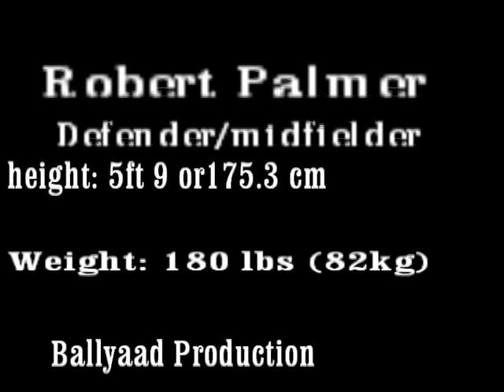Robert Palmer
R.Palmer Playing college ball~~Ballyaad Production!!